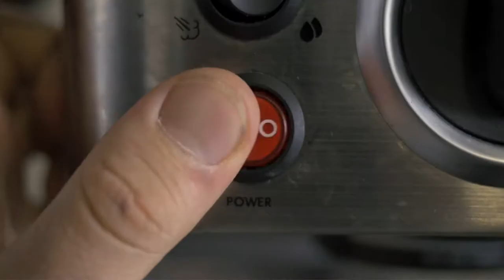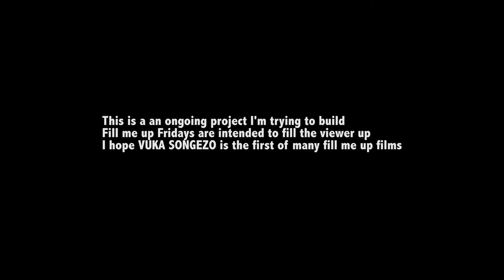VUKA SONGEZO BTS | My RØDE Reel 2018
VUKA SONGEZO - Meaning Rise up Songezo

Songezo was orphaned after losing his mother at the age of nine and his father at the age of thirteen, taken in by his aunt in Cape Town he had to adjust to the "city life" after growing up in rural Eastern Cape.
When the Cape argus cycle tour passed his house at the age of fourteen he saw cycling as a sport for the first time ever. The next day he went to an academy, where they let him use a bicycle. He never knew how to ride a bicycle, so that was the first challenge. He went on to compete in Europe at some of the greatest races in the world, representing South Africa for many years amongst the greats. He has started his own academy for the young growing up in South Africa and this is his story in short.

A story of triumph and tribulation.

Director: Josh Rowe
DP: Josh Rowe
Offline edit: Josh Rowe
Grade: Timothy Weyer
Final mix: Timothy Weyer